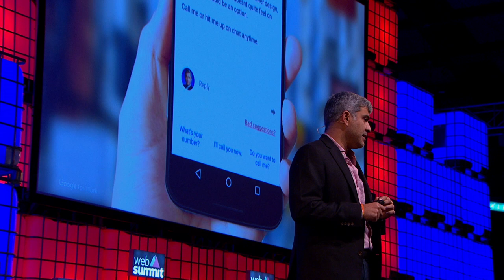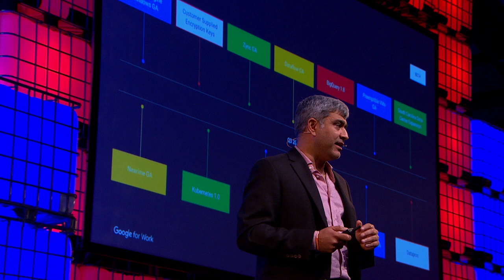Machine Learning: The next great leap - Amit Singh, Google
Machine intelligence is key to Google's mission to organize the world's information and make it universally accessible and useful. It's what turns our computers into advisors. It may sound like science fiction, but we'll soon wonder how we managed without.